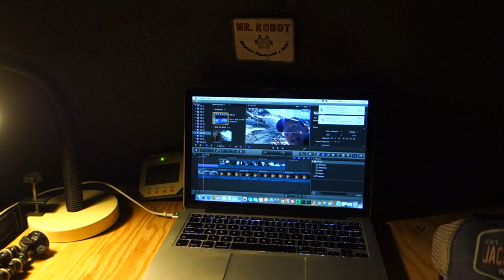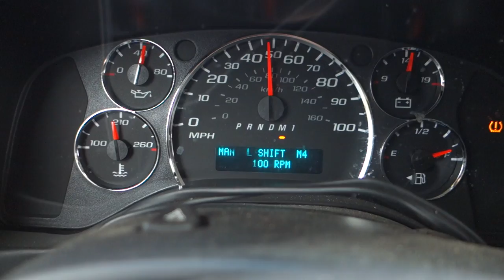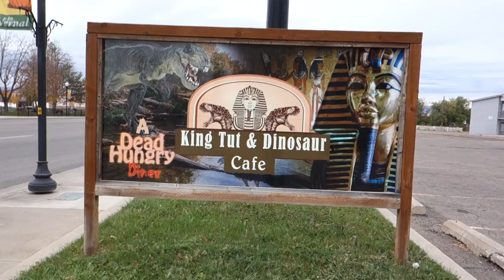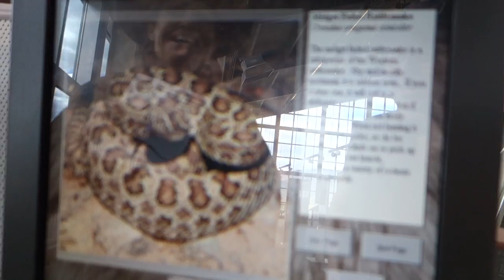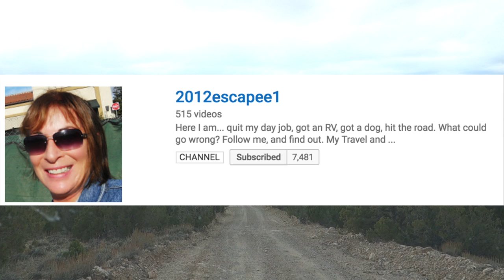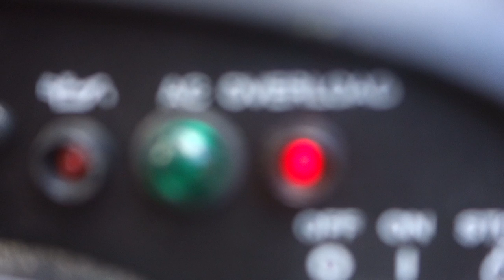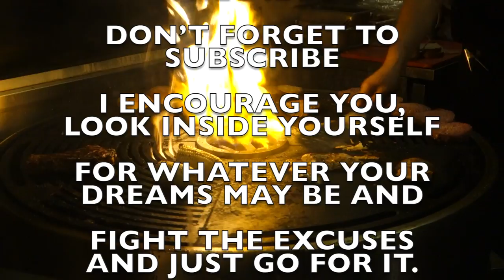Snake Attack and Dinosaur Bones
Brakes a Shak'n ...Almost driv'n off a cliff...But Chevy Auto Shift saves the day. Big Penis artist creeper by my van. BLM  map not a thing..wtf!